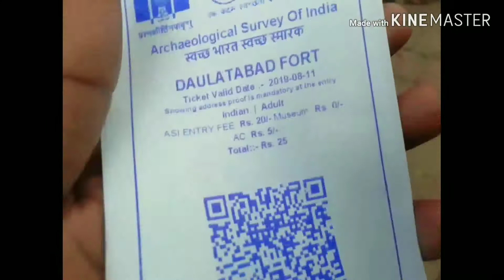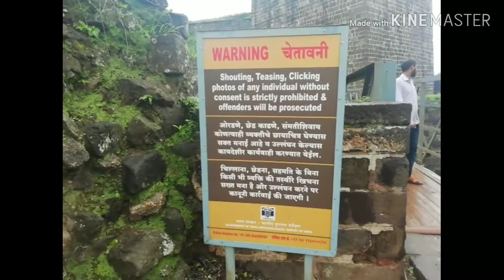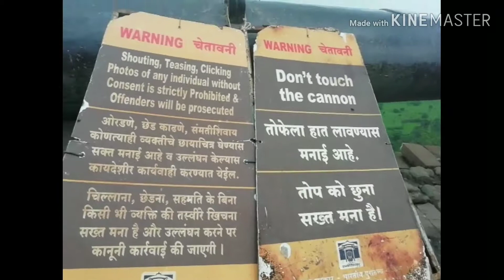Devgiri killa Aurangabad|| Daultabad killa ||Devgiri port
Hiii friends,  this video is about Daultabad /Devgiri port Aurangabad, Devgiri port, Daultabad port Aurangabad. Traveling vlog Aurangabad port

Home  History  Forts
दौलताबाद किला, दौलताबाद | Daulatabad Fort
By Editorial Team -  October 1, 2017

दौलताबाद महाराष्ट्र का एक शहर है जिसका प्राचीन नाम देवगिरि है। मुहम्म्द बिन तुगलक़ की राजधानी। Daulatabad Fort – दौलताबाद किला मध्ययुगीन दक्कन का सबसे शक्तिशाली किला था। यही एक मात्र एक ऐसा किला है जिसे कभी कोई जीत नहीं सका। दौलताबाद किला, डेक्कन के सबसे उलझे हुए किलों में से एक है।

Daulatabad Fort

देवगिरि यानी दौलताबाद किले का निर्माण इसी शहर के यादव राजा भिलन द्वारा ई. सन. 1128 में कराया गया था।

इस किले का रणनीतिक और शक्तिशाली निर्माण देश में सबसे अच्छी तरह से संरक्षित किलों में से एक है।

यह शंक्वाकार पहाड़ी के ऊपर पर स्थित है और किले के निचले हिस्से में खाईं से घिरा हुआ है जो मगरमच्छों से भरा हुआ है ताकि दुश्मन आसानी से कीलें के अंदर प्रवेश ना कर सके।

तुगलक वंश की समय के दौरान, किले को विभिन्न तरीकों से और मजबूत किया गया था और किले की रक्षा के लिए लगभग 5 किमी की मजबूत दीवार का निर्माण किया गया था।

किसी अज्ञात के प्रवेश को रोकने के लिए रणनीतिक उपाय के रूप में किले के प्रवेश द्वार पर कई पहेलियाँ बनाई गई हैं। तुगलक वंश के शासनकाल के दौरान किले के अंदर 30 मीटर चाँद मीनार भी बनाया गया था।
दौलताबाद किला लगभग 200 मीटर ऊंचा शंक्वाकार पहाड़ी पर निर्मित है। रक्षा प्रणाली में तीन घेरे वाली तटस्थ दीवारें हैं, जिसमें नियमित अंतराल पर गेट्स और गढ़ होते हैं। पूरे किले के परिसर का क्षेत्रफल लगभग 94.83 हेक्टेयर है।

किले में चरणबद्ध कुएं, बारदरी,जलाशयों, मीनार, हम्माम, विभिन्न महलों, मंदिरों, मस्जिदों जैसे 10 अधूरी चट्टानों की कटौती गुफाओं के अलावा और भी संरचनाएं शामिल हैं।

इसकी रणनीतिक स्थिति और इसकी मजबूत रक्षात्मक सुरक्षा के कारण इसे एक अभेद्य किले के रूप में जाना जाता है।

किले के चारों ओर: एक बार जब आप दौलताबाद किला देखने जाते हैं, तो जर्जरी ज़ार बख्श की मकबरा, और कागजी पुरा, भद्रा मूर्ति मंदिर की यात्रा करना न भूलें। कागजी पुरा अपने पेपर बनाने की चक्की के लिए प्रसिद्ध है और जर्जरी ज़ार बख्श एक सम्मानित सूफी संत थे। भद्रा मूर्ति मंदिर भगवान हनुमान को समर्पित है